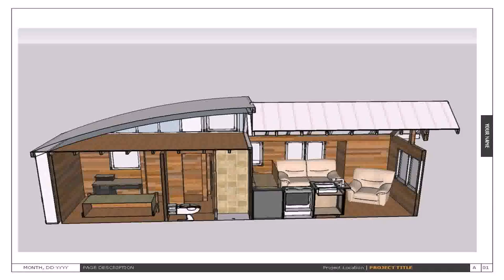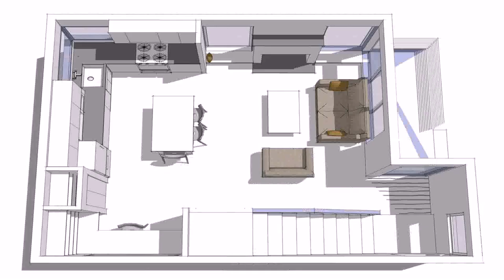Tiny House Layout Ideas - Gif Maker DaddyGif.com (see description)